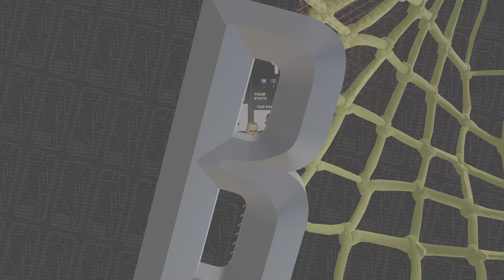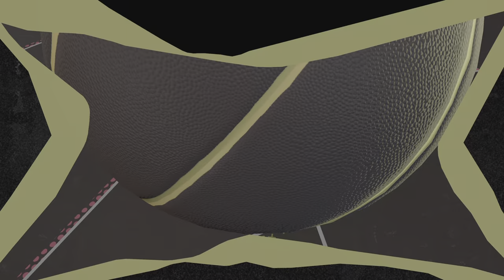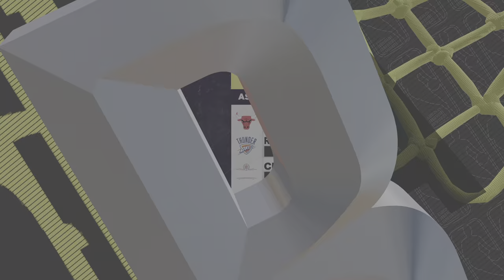🆕𝗡𝗕𝗔 𝟮𝗞𝟮𝟱 | Steph Era - Phoenix Suns 𝘃𝘀 Minnesota Timberwolves